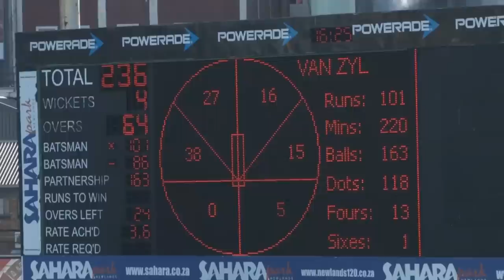Van Zyl century stabilizes Cobras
STIAAN VAN ZYL hit his third century of the season to guide the Nashua Mobile Cape Cobras to a strong total on the first day of their Sunfoil Series clash with the Chevrolet Warriors at Sahara Park Newlands. Van Zyl's unbeaten 116 took his run tally for the season to 879, putting him in a position to become the first batsman in four years to score 1 000 four-day runs in a season. The 26-year-old's innings also helped to dig the Cobras out of trouble, as they recovered from 73 for four to close the day on 282 for five, having been asked to bat first by the Warriors.